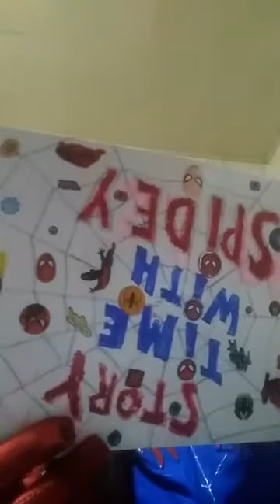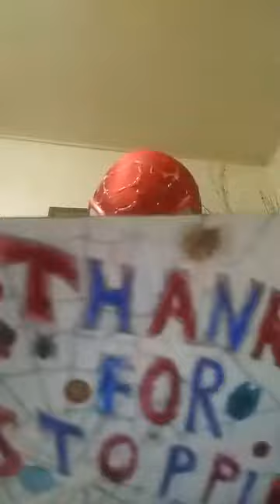STORY TIME WITH SCARLET SPIDER - I DO NOT OWN THE RIGHTS TO THIS MUSIC